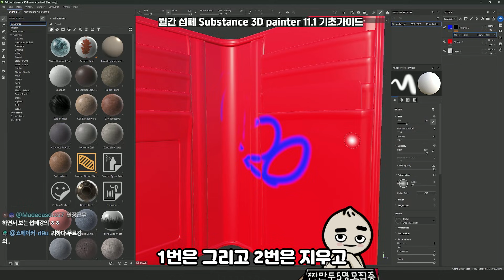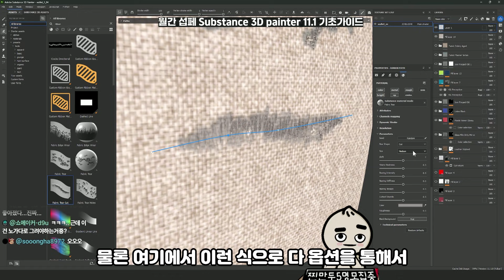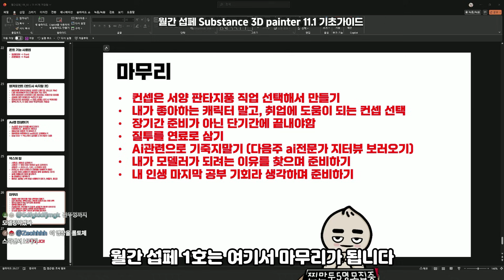월간 섭페 1호 3분 맛보기🚨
목차 👇👇
인터페이스 설명
1.2.3.4. 숫자키 설명
텍스쳐 방식 설명
베이크 설명
메쉬맵 설명
레이어 설명
텍스쳐 채널 설명
스마트 메테리얼, 스마트 마스크 설명
자주쓰는 필터
제네레이터 설명
툴 기능 살펴보기 (PATH, 스티치, 웰드)
리본 페쓰 기능
브러쉬 사용해보기
레이어 블랜딩 설명
패턴맵 넣어보기
이미지 넣어보기
폰트기능으로 글씨 넣어보기
앵커포인트 설명
AO맵 합성
텍스쳐팁
마무리

무분별한 악플, 뒤틀린 코멘트, 채널에 악영향을 주는 코멘트
타인을 비방하는 코멘트는 바로 삭제와 동시에 영구밴입니다.

3D모델링 포폴 체크는 Vip 찐만두 분들만 해드리고 있습니다.

Substance User 모임1 (현재 1400명)  비번은 라이브에서 물어봐주세요

Substance User 모임2 (현재 1100명)  비번은 라이브에서 물어봐주세요